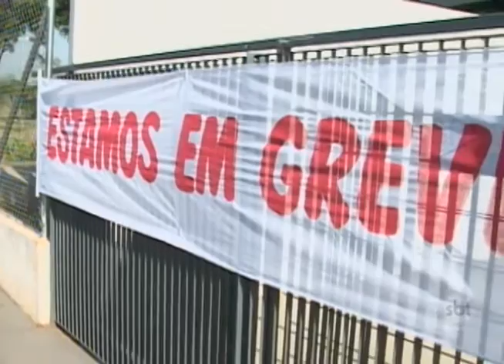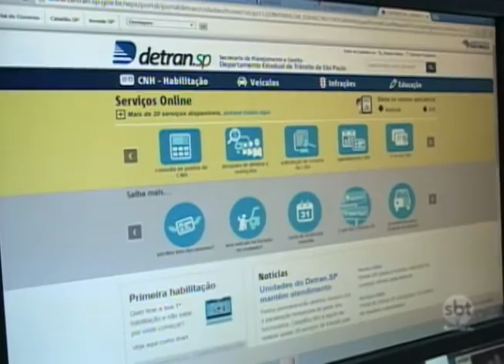Rio Preto: 100% dos funcionários do detran aderem à greve